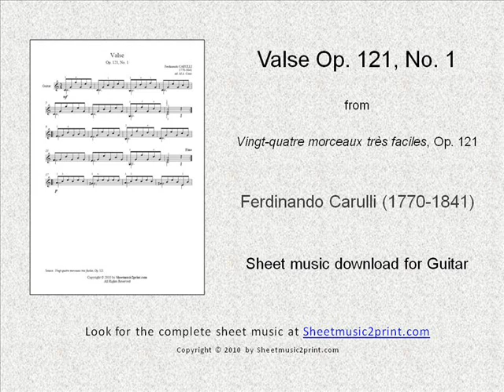Carulli : Waltz Op. 121, No. 1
Ferdinando Carulli (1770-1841) : Valse in C Major, Op. 121, No. 1 - From "Vingt-quatre morceaux très faciles", Op. 121 - Guitar sheet music download by Sheetmusic2print.com